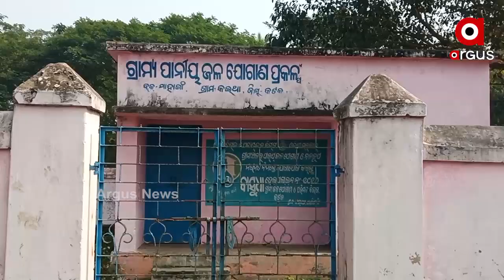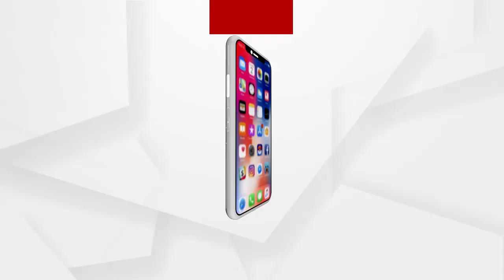ପୁଣି ଜଳକଷ୍ଟ । ସୁଧୁରୁନି ପାନୀୟ ଜଳ ସମସ୍ୟା ।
ପୁଣି ଜଳକଷ୍ଟ । ସୁଧୁରୁନି ପାନୀୟ ଜଳ ସମସ୍ୟା । ବାଧ୍ୟ ହୋଇ ଲୋକେ ପିଉଛନ୍ତି ନଳକୂପର ଆଇରନ ପାଣି । ଏ ଦୃଶ୍ୟ ହେଉଛି କଟକ ଜିଲ୍ଲା ମାହାଙ୍ଗା ବ୍ଲକ କଇଥା ପଞାୟତ ଗୋଠମୁହଁ ଗାଁ । ଯେଉଁଠି ପାଖାପାଖି 50 ରୁ ଊର୍ଦ୍ଧ୍ବ ପରିବାର ବାସ କରନ୍ତି ..